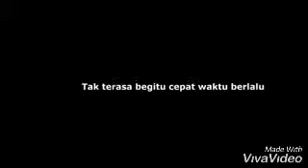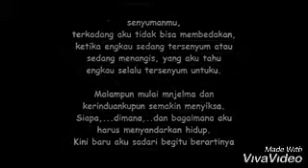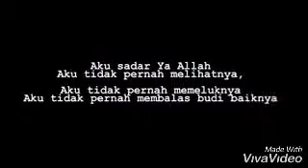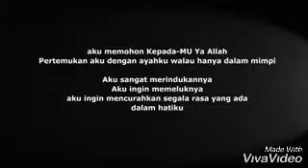Single Lagu Rindu Ayah By Rifvan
Lagu rindu ayah ciptaan saya ini tercipta karna saya sangat merindukan sosok aya yang menyayangi saya tlah lama meninggal  😭

Ayah maafkan anakmu
Yang belum bisa membuatmu bangga dengan cita yang ku ku pilih ! 🙏

Tuhan titip rindu ini untuk nya 😭

Slamat datang di channel saya 🙏

Supaya channel saya berkembang buat teman² yang mampir di channel saya tolong bantu tonton content saya sampe kelar dan tolong bantu juga SUBSCRIBE+like+coment+share ya setiap content² saya dan jangan lupa klik juga lonceng notifikasinya agar gak ketinggalan update content baru dari saya 🙏

Trima kasih